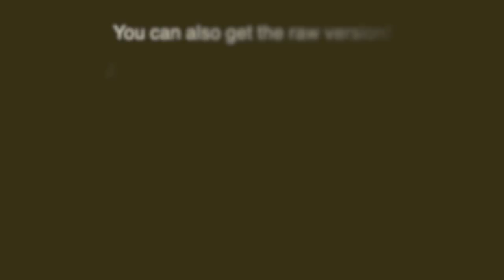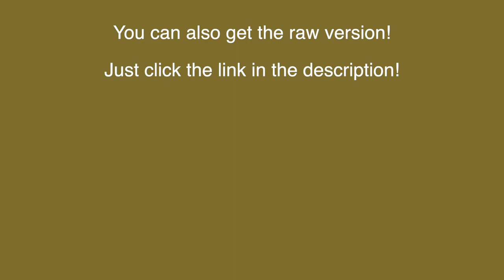Death Metal drum track inspired by Cannibal Corpse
// Midi Packs //

This is Boiled To Taste - A Death Metal Drum Track at 197 BPM. The last breakdown drops down to 153 BPM!

// Custom Drums //